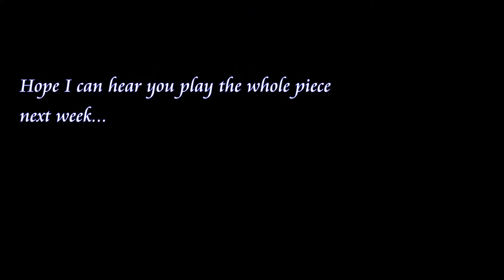T.Böhm: 24 Caprice for flute no.19 Tempo di Valse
My talented flute student Steven Y